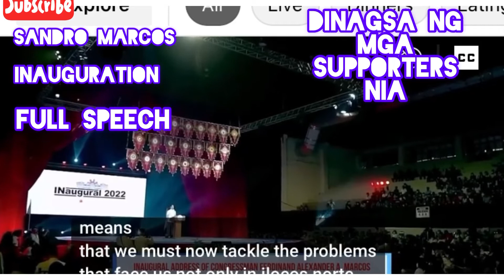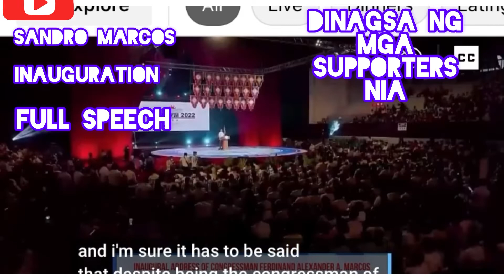Sandro Marcos full speech inauguration